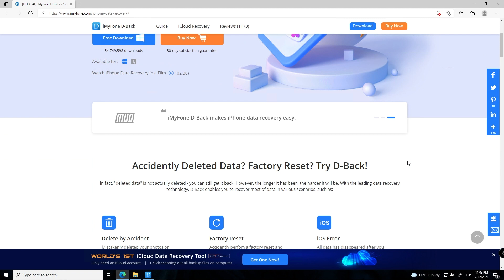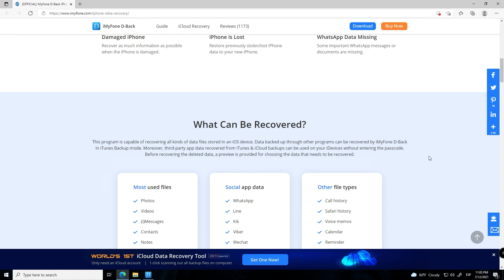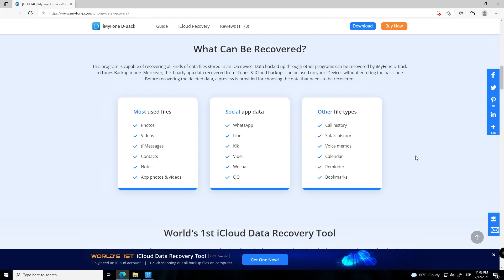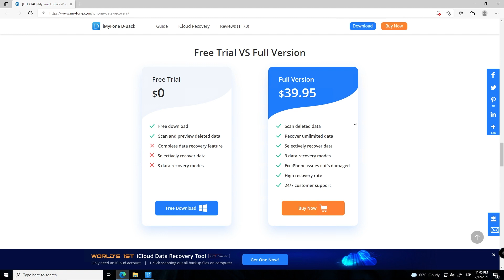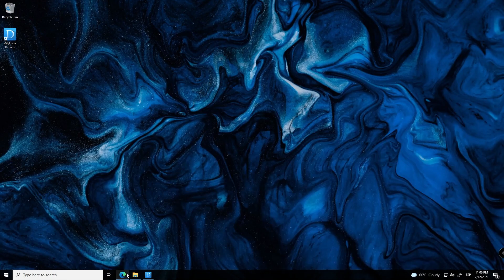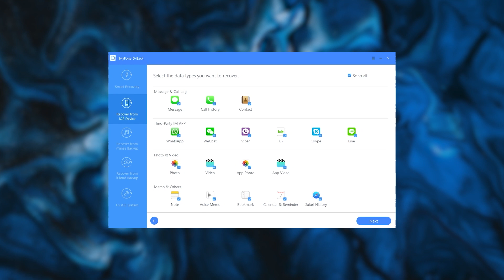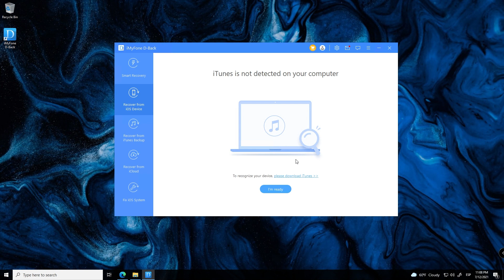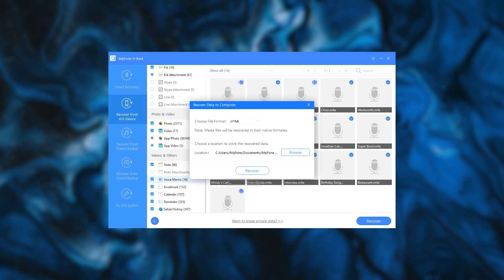Cómo recuperar archivos perdidos en iPhone y iPad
En este video te enseñamos cómo recuperar tus archivos perdidos en dispositivos Apple (iPhone y iPad) gracias al software D-Back de la empresa iMyFone.

(Antes PoderPDA.com)